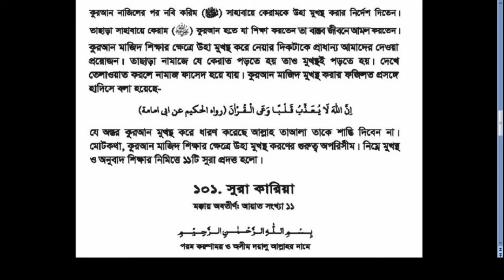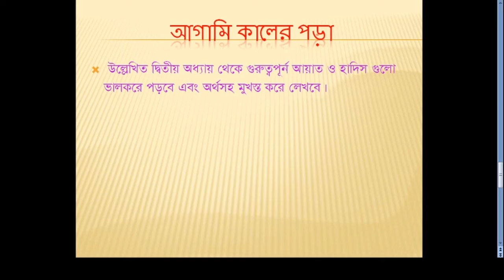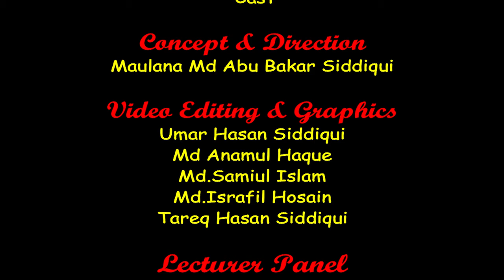Bogura City Ideal Madrasah Online Class. Class-Six. Subject- AL-Quran-3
তারিখ- ০৬/০২/২০২১
ক্লাস: ৬ষ্ঠ
বিষয়: আল-কুরআন-৩
বিষয় শিক্ষক- মো: মোফাজ্জল হক
স্থান- শাকপালা, বগুড়া
মোবাইল: ০১৭৭৫৫৩৬৮৪৮